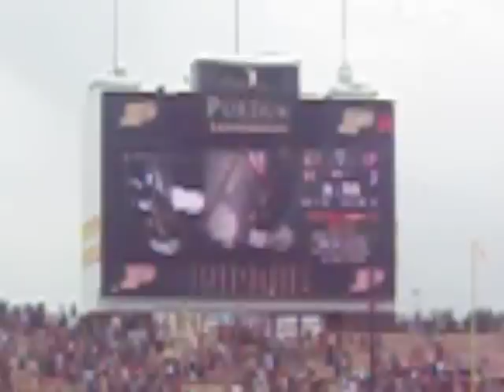Tribute to Neil Armstrong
At the 2012 Purdue Football Season opener.